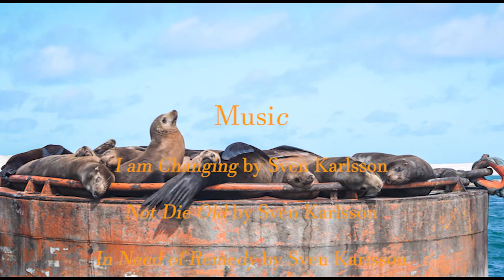BAJA CALIFORNIA – WHALE WATCHING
We are going are south of the Mexico border to South Baja California to get up close to the Gray Whales. We drove halfway down the Baja California peninsula to the city of Guerrero Negro, where we stayed for three nights.
We drove my Jeep for the seven-day journey. It took two days to get there from San Diego, and we stayed three nights in the city of Guerrero Negro. We spent part of two days getting up close to the mother and baby whales of the protected lagoon.
Let’s Go!
The Gray Whale Migration
From late December to early January, the Gray Whales arrive at the Ojo de Libre Lagoon next to the city. The first whales to arrive in the lagoon are the pregnant mothers and the females searching for mates. Shortly afterward, the males arrive. The lagoon is filled with whales, over 2,000 of them. The males look for mates, and the pregnant mothers have their calves and nurse them.
The males and females without calves start to leave the lagoon in March. They will head north along the Pacific Coast of the U.S., into Canada and then all the way to the waters off Alaska to eat and bulk up for their annual trip back south. The mother whales and their calves will leave the lagoon once their calves are strong enough to make the journey. All the whales will be gone sometime in April.
Small Pongas
The lagoon is in a protected area enforced by the Mexican Government. To see the whales up close, you have to use one of the licensed tour operators. You will go out on the water with up to 15 passengers on a small boat (a ponga) with an outboard motor. Normally, three or four of the boats will leave around the same time and head out in the same direction. Within no time, you will see plumes of spray from the whale’s blowholes as they breathe. The boat will head out towards one of them.
We visited in the month of March and the males had already left. The whales that remained were the nursing mothers and their calves. Whales are both an intelligent and social species, and they like the interaction with man and like to play with the small boats! They will get right up next to the boat, so you can touch them and if their calf is not too young, they will allow the calf to get up close as well!
What an Amazing Experience!
The seas were choppy, it was windy and chilly! But a little discomfort brought us views of whales in every direction from our boat. The ability to get up so close and actually touch one of the huge, amazing animals is a joy that one will never forget. It was really an amazing experience!
▬▬▬▬ Chapters ▬▬▬▬
0:00 Gray Whales
6:57 Underwater views of the Whales!
Filmmaker: David Partridge (Maverick)
Guerrero Negro, Baja California Sur, México